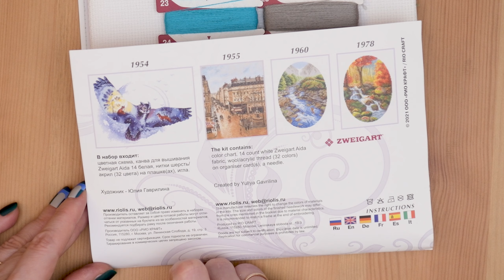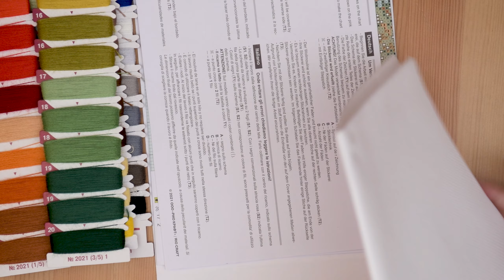ОБЗОР НАБОРА РИОЛИС // ФЕСТИВАЛЬ В КАППАДОКИИ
Дождались! 2 марта начались продажи набора для вышивки крестом «Фестиваль в Каппадокии» от РИОЛИС. Всех с праздником! Поддерживаем друг друга кто как может!